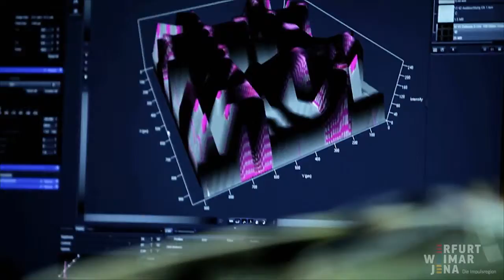Imagefilm der Impulsregion Erfurt-Weimar-Jena 2013